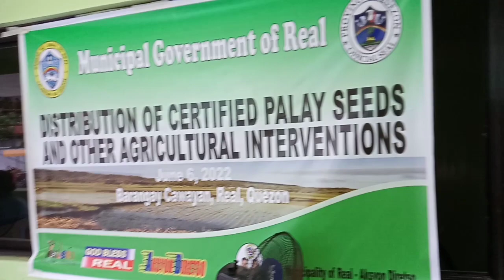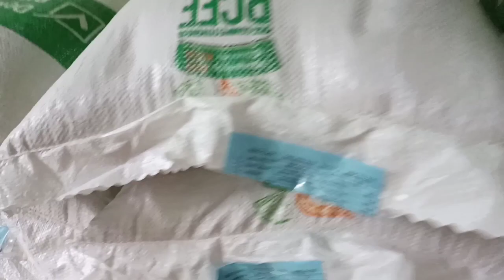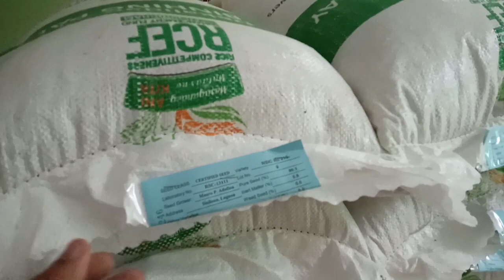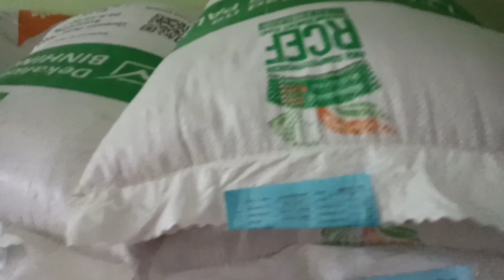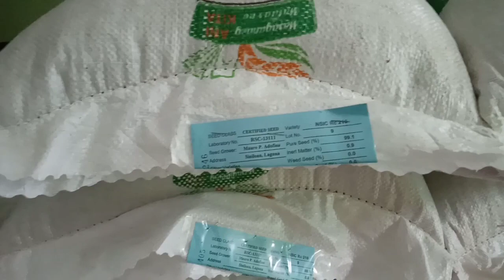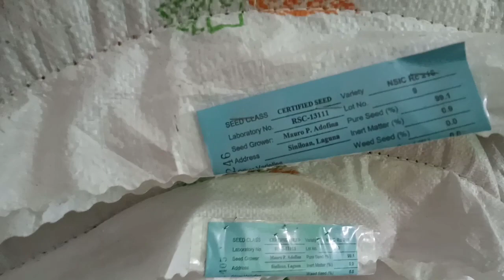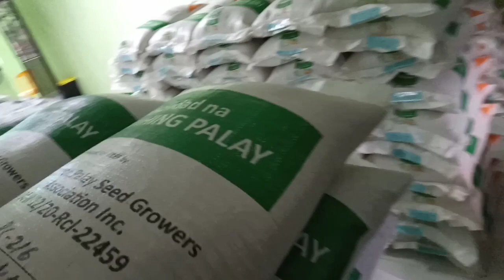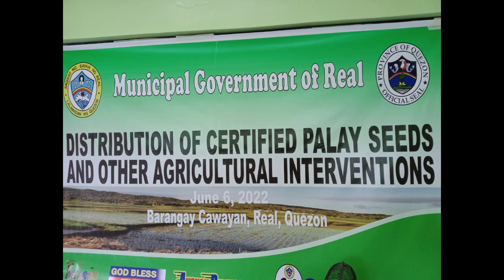FREE RICE SEED UNDER RCEF SEED PROGRAM &